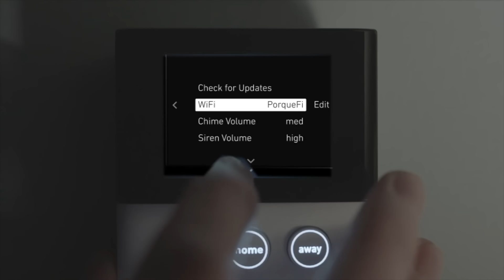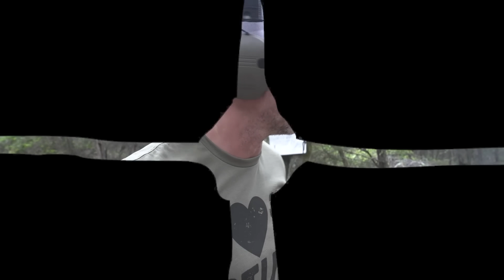Shooting a Hi-Point Tesseract With a RAUFOSS 50 Cal!!!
Save 20% on your SimpliSafe system and your first month is free when you sign up for Interactive Monitoring. to customize yours! Try SimpliSafe risk-free. If you don’t love it, return it for a full refund within 60 days.